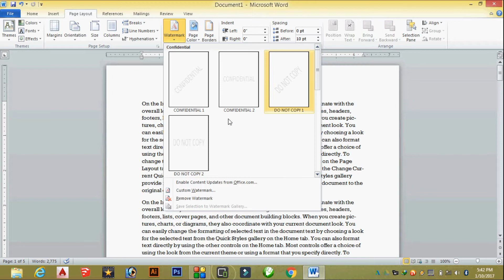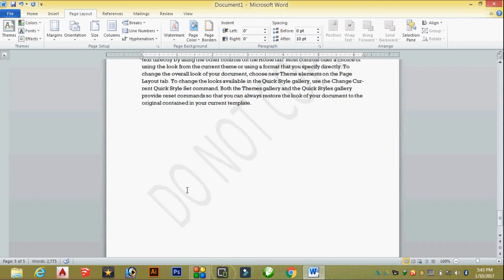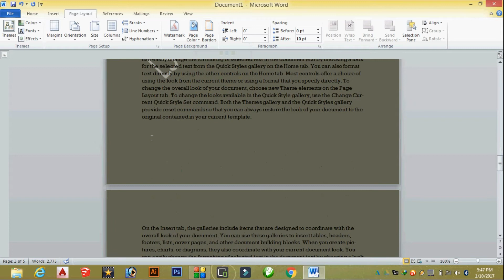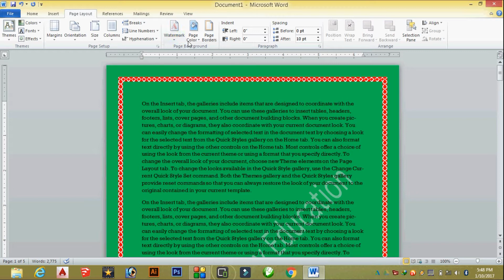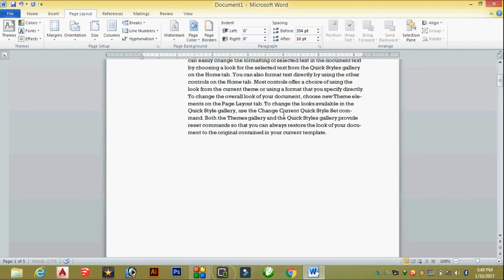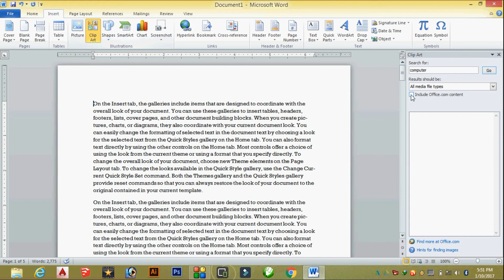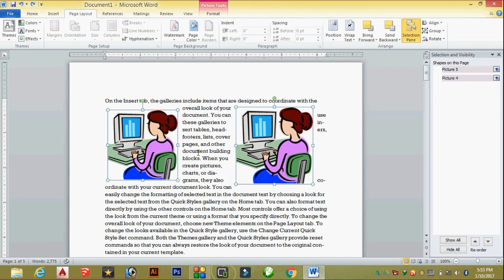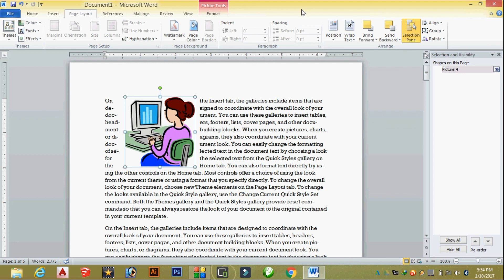Microsoft Word Day 8 Use of Watermark, Page color, Border, Paragraph and Arrange in Hindi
Hello friends here the video for who need to learn about Microsoft Word in Hindi..
We provide you video in Hindi language hope you'll like my video and accept some knowledge.